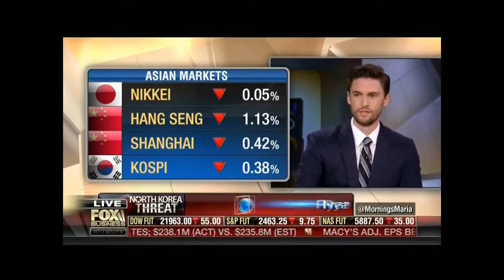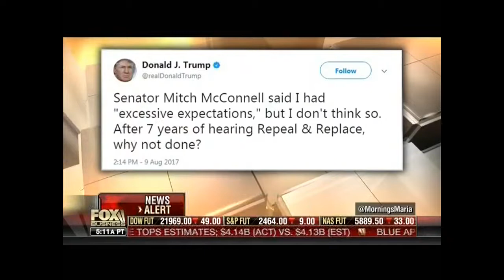Sean Duffy talking North Korea, Healthcare on Mornings with Maria